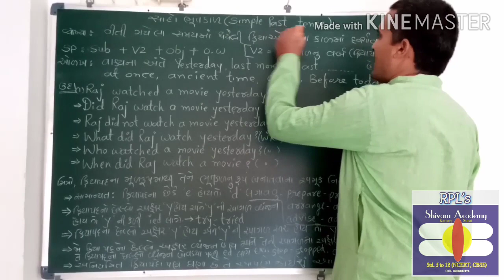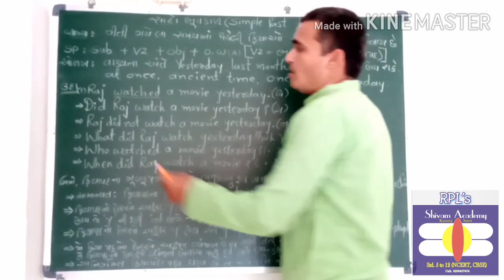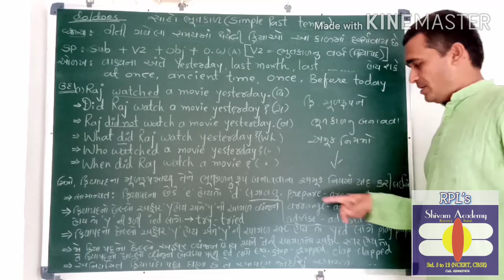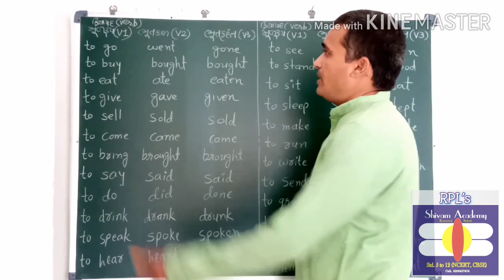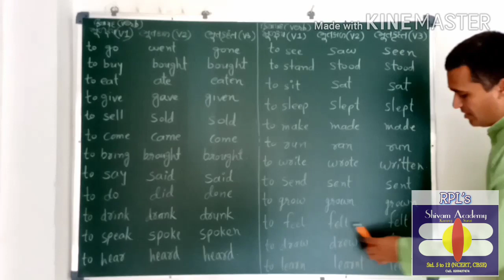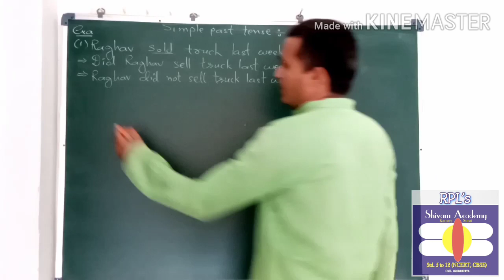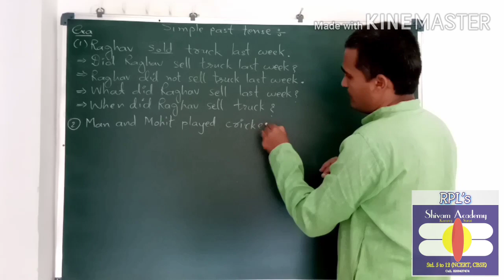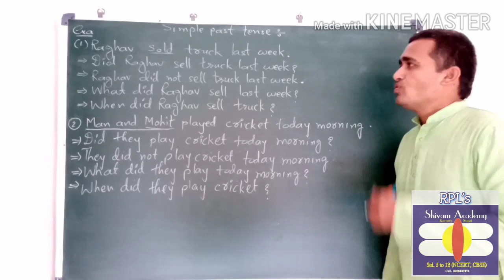Tense.2. સાદો ભૂતકાળ. સુપર ડૂપર ટિપ્સ, ચપટીમાં શીખો.|| Simple Past Tense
આ કાળની વ્યાખ્યા, વાક્ય રચના, ઓળખના શબ્દો, મૂળ ક્રિયાપદ ને ભૂતકાળનું ક્રિયાપદ કઈ રીતે બનાવવું. વિધાન, પ્રશ્ન, નકાર અને. Wh- પ્રશ્નો ની ઉદાહરણ સાથે સચોટ સમજણ. વિવિધ ક્રિયાપદો ના રૂપો પરથી અનેક વાક્યો કેવીરીતે બને તેની વિસ્તૃત સમજ.